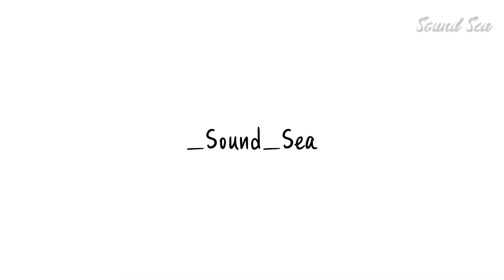[4K] Sound Test Vlog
사운드 테스트 브이로그입니다.

# Drums
Pdp pacific maple 10”, 14”(T), 22”
Sonor Vintage snare 14”x5.75”
# Cymbal
Zildjian K custom Dark Hi-hat 14”
Zildjian K custom Dark Crash 18”
Sabian HHX Evolution Ride 20”
Sabian HHX Complex Crash 16”
# Hardware
Dixon
Pearl
Snareweight M1
# Case
Mono M80 Snare Case
Beat Fingers Cymbal Case (22”)
# Monitor System
Alto ZMX-52 Mixer
Westone W40 In-ear
_sound_sea